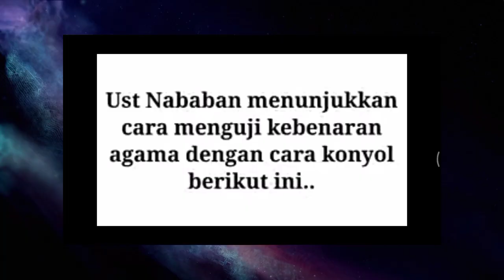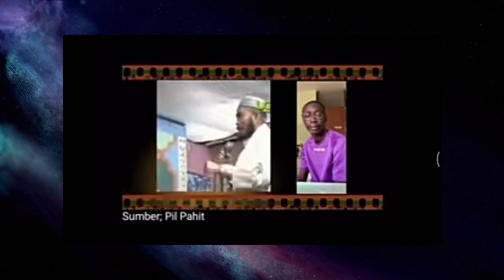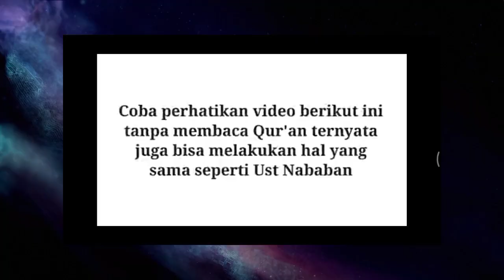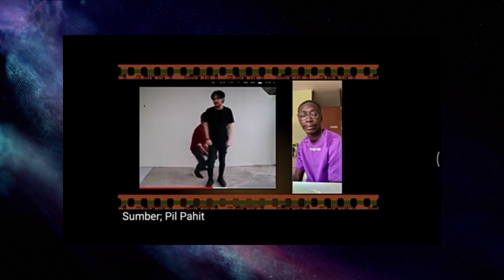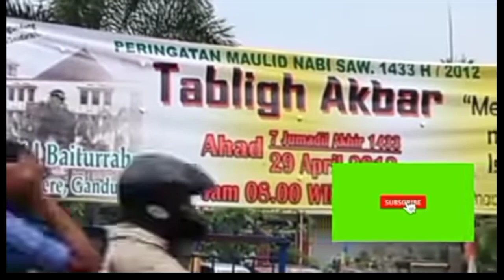Megic, Sulap Ust Nababan T3rb0ngkar habis 😁😁😁😁😁😁 Auto Malu😆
Shalom, mohon dukung terus channel ini agar banyak orang jadi waras, yg sdh mabuk agama akan sadar kembali dan tahu kebenaran sejati. GBU all